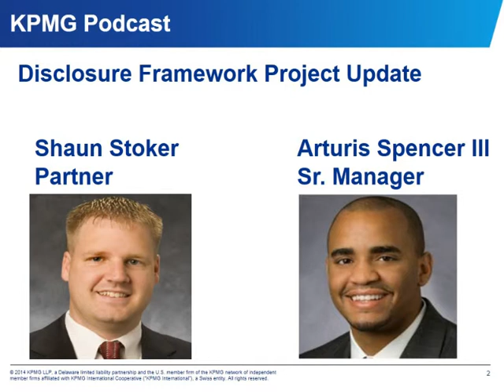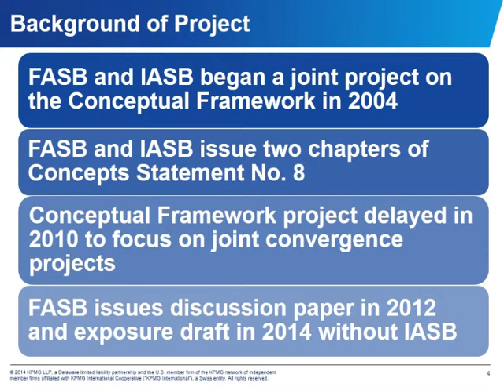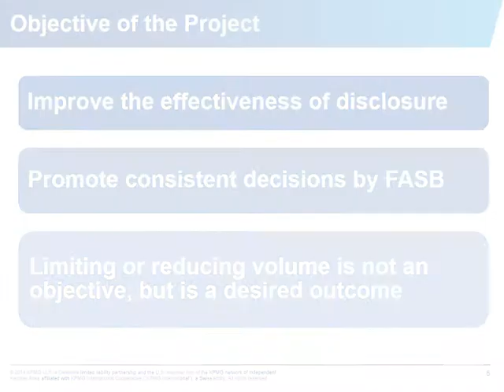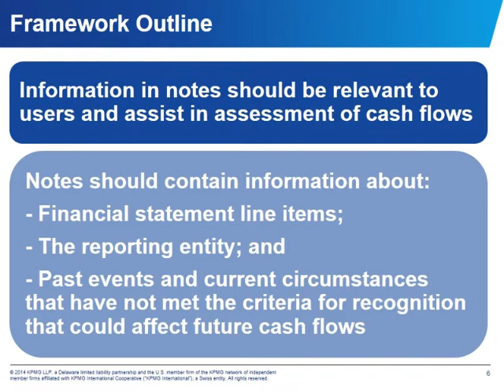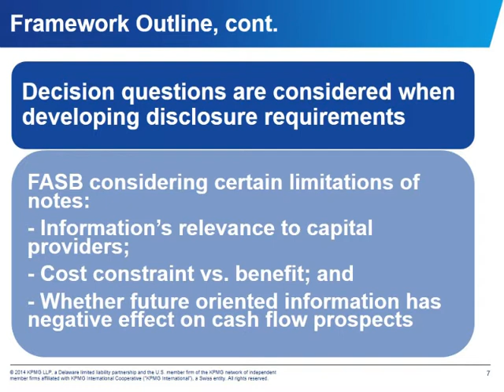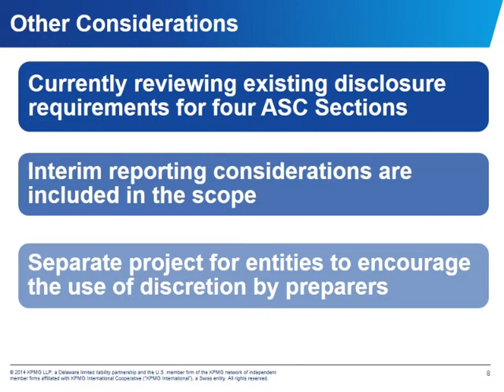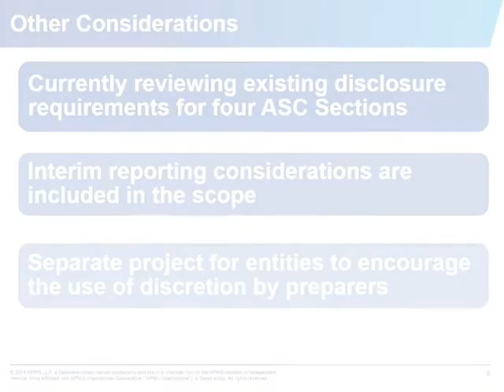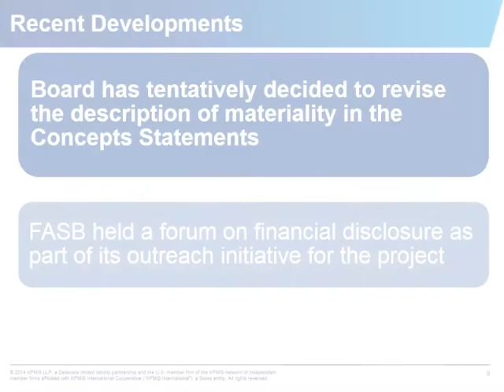Disclosure Framework Project Update